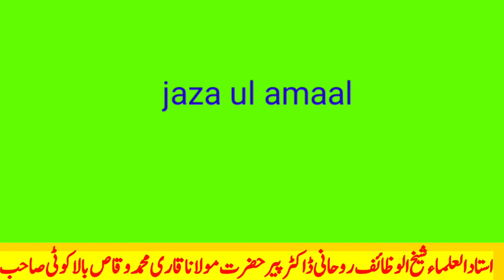kya bachi ko Hafiz Quran banana chahie( Maulana Qari Muhammad Waqas Sahab)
is video mein bacchi ko Hafiz e Quran banane ke bare mein bataya gaya hai kya bacchon ko Hafiz Quran banana chahie ya nahin aur Banane Se Kya missile hai aur na Banane Se Kya nuksan Hai